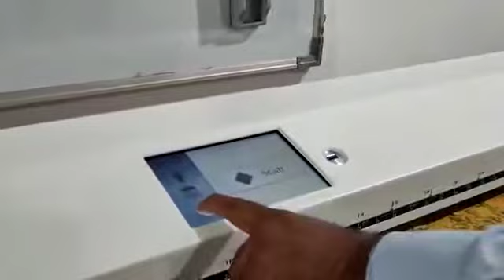Fabric Scanner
Our Scanning solution will be a perfect match for the markets like Architecture, Engineering, Construction, CAD, Jobbers, Reprographic Departments, GIS, Media Monitoring Services, Press Clipping Services, Libraries, Registries, Universities, CAD, Utility Companies, Garments, Newspapers, Digitization(DMS), and more.

To highlight a few of the features as below:

· Scan2Net technology provides a code-free client via any web browser for all Image Access scanners. Scan2Net frees the host PC from all image related and time critical tasks.

· Fastest Scan throughput scanner in the World

· One Scanner can be connected to the Multiple Plotters via Ethernet

· Multiple Users can access to a single scanner via Network

· Scanner can be configured as Multi-function to any brands like Epson, HP, Canon.

· Zero downtime as Scanner is operational even Plotter breaks down

· Only one time scan and modifications can be done through Scan2Wizard UI

· Standard 128GB SSD HDD

· Easy Recovery

We have set-up an Experience Center for the partners/clients to see the live demo by bringing in their applications for testing - “Seeing is believing”.

With high spirits and humble in attire, I would like to discuss further on our alliance with you and develop business to grow as one in the competitive market by delivering a perfect scanning solution to the clients.

Innovative E-Tech Pvt Ltd

A-49/50/51, Royal Industrial Estate,

Dadar (E), Mumbai - 31